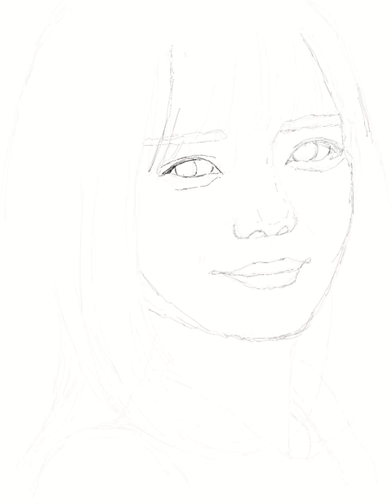日向坂46 齊藤京子さんの似顔絵を描いてみました！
日向坂46 『月と星が踊るMidnightight』のMVから齊藤京子さんがアップになったワンシーンを描いてみました。
可愛い顔立ちと声のギャップが驚きましたが、齊藤京子さんらしさが描けていたら嬉しいです。